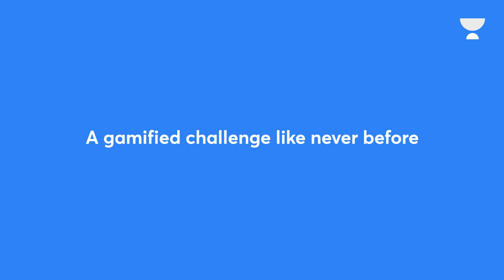Unacademy Mega Combat | Class Apart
It’s time to COMBAT with our fears of taking a test & emerging at the top! Emerge a champion on 29th August Combat Test only on Unacademy and win a Scholarship of 2 Core !

Enroll right now!